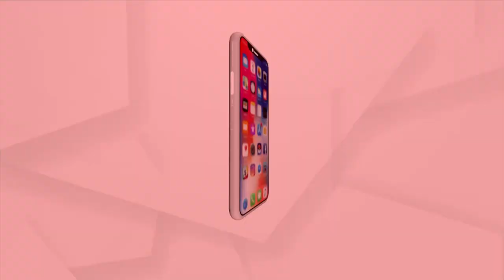Berhampur: Protest by Farmers of Ganjam due to Mandi Mismanagement by the Millers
Protest by Farmers of Ganjam's Podapadar, Berhampur due to Mandi Mismanagement by the Miller and delay in Paddy Procurement.

Ganjam Mill Protest, Farmer Protest In Ganjam Mill, Berehmpur News, Ganjam News, Protest Againts Mill By Farmer In Ganjam, Ganjam Mill Scam